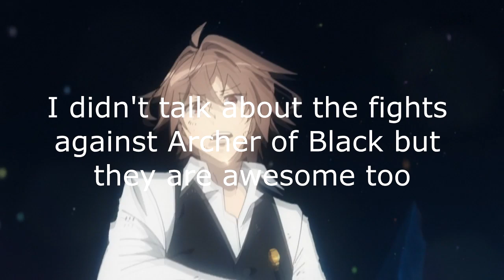How Fate Apocrypha Became My 2017 AOTY (12 Days of Anime Day 7)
To the surprise of everyone including myself, Fate Apocrypha became my top anime of 2017. But why was that? What did it have that no other from the year did? Well, 2 things. First, a complete story. Second, epic battles. You'd think such a combination wouldn't be hard to find in anime...

12 Days Links and Stuff from Bibi:

Important Links (Add these to your description of your posts)

(Includes intro graphics, Festive music & more)

Don't forget the Hashtag 12DaysAnime /

Thank you as always to Super Johnny Odyssey for making the thumbnail.